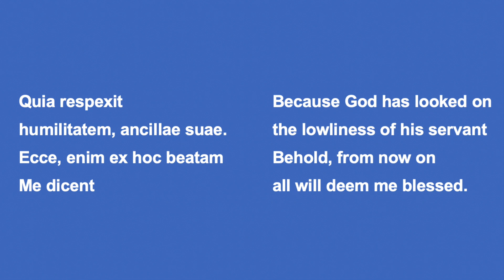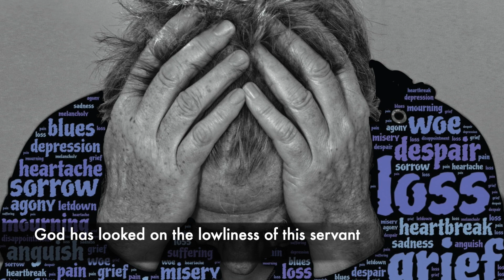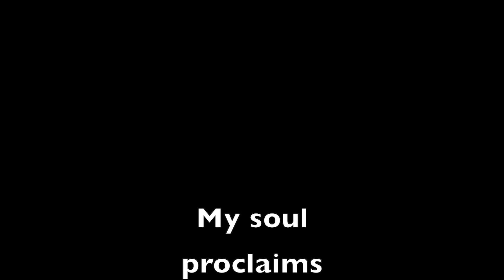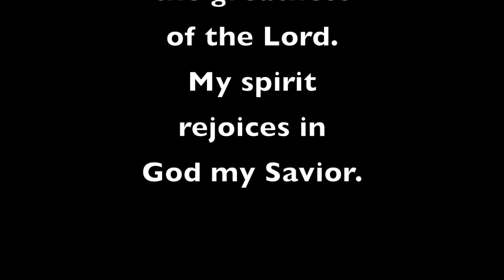Quia Respexit-The Magnificat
Claudia Merril
Grace City Opera Theatre
St. Matthew's and St. Joseph's Episcopal Church